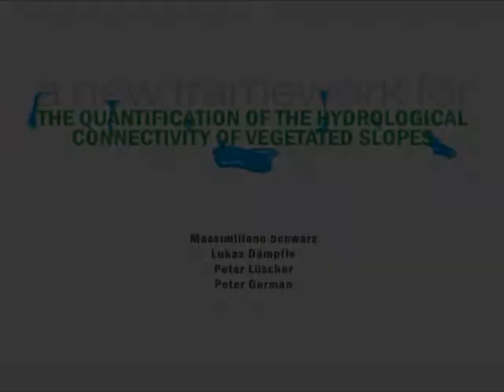THE QUANTIFICATION OF THE HYDROLOGICAL CONNECTIVITY OF VEGETATED SLOPES